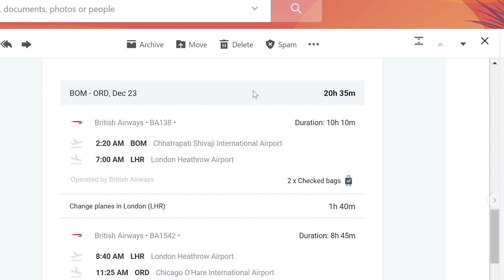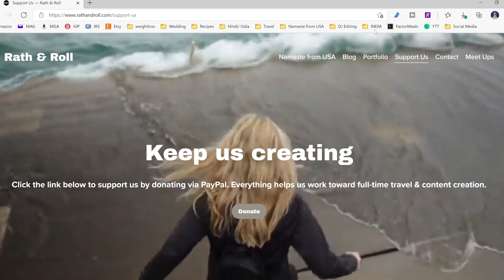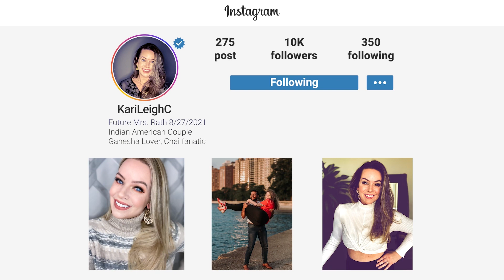ITS OFFICIAL WE ARE FINALLY GOING TO INDIA…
It's official we are finally going to India. I've always wanted to go to India and Dj hasn't been back to India in 4 years. He's so happy that we are finally going to India after a long time. I will get to meet all of his family when we go to India and I am really excited about it. Going to India has been a dream of ours since the pandemic first started and we are so excited that it's finally happening, it's official- we bought the tickets and we can't wait to finally go to India and explore together.

As we are finally going to India, there are a lot of activities on our list of things to do. Please watch in full so that you know when to expect from our India trip.

💻 We are finally going to India, and you can find more details about travel dates and meetups on our new

🙏🙏 N A M A S T E   F R O M   U S A 🙏🙏
Hamare naam Kari aur Debajyoti hain. We are the couple behind Namaste from USA. Kari is American and originally from St. Cloud, Florida in the USA & Debajyoti (DJ) is Indian and originally from Rourkela, Odisha in India. We're just here to share our story of blending Indian and American culture.
Please LIKE 👍, SHARE and COMMENT 💬 on our videos! We truly appreciate your support! 💕

If you would like to collaborate with us:
📞 C O M E    S A Y   H E L L O

🎁 S U R P R I S E   U S   W I T H   A   G I F T

↠Amazon Wish List
   (get exclusive behind the scenes content)

🛒  S H O P   O U R   P R O D U C T S

📩  R E F E R R A L S   &   A F F I L I A T E S     [ H E L P   U S   G R O W ]

We started NamastefromUSA to share the indianamericancouple fusion that happens in our home. We are a couplevlog channel that celebrates the union of our Indian and American backgrounds. We hope you will join us on this beautiful journey.